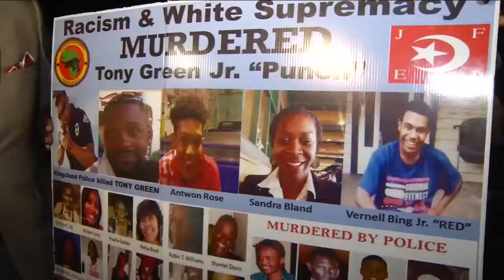10 05 19 6A A BLOCK MILTON